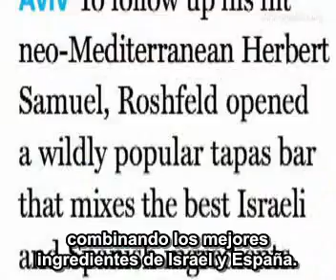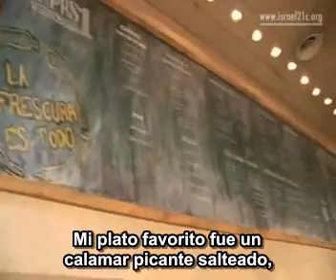Gastronomía israelí - Yonatan Roshfeld, Tapas Ejad